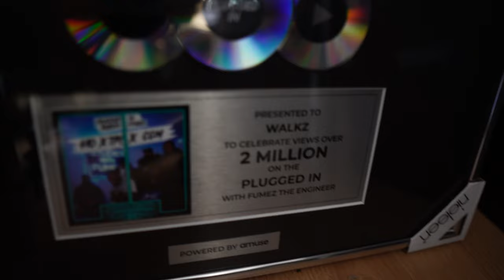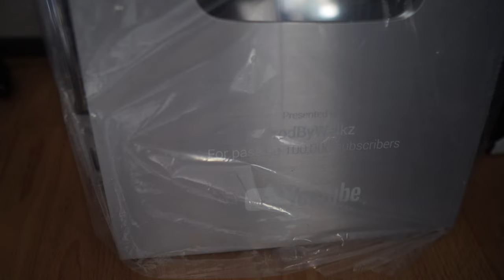I GOT A NEW PLAQUE!!! | Studio Update #2